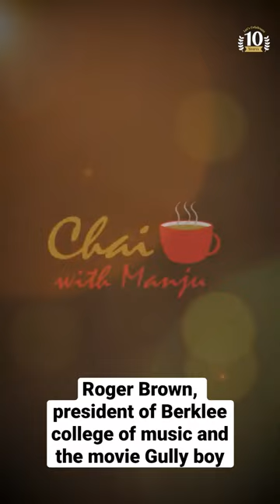Roger Brown , president of Berklee college of music and the movie Gully boy